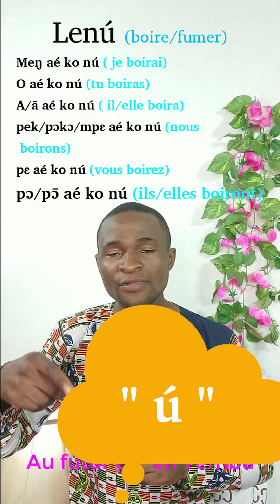Les Terminaisons des différents verbes dans la langue Yemba